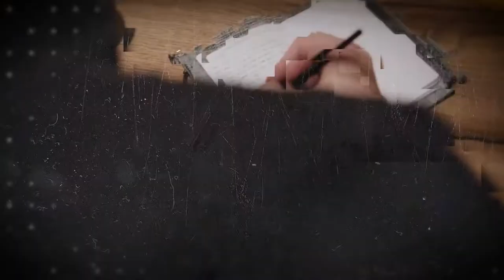Weekly Word - Week 21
Can humility be spotted in your life? May this weeklyword by Pastor Ray encourage and challenge you.